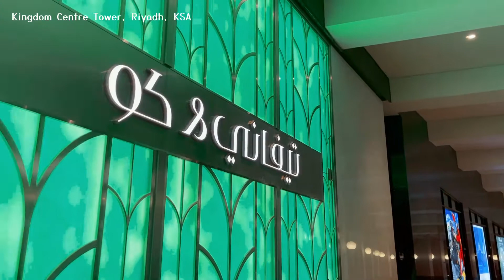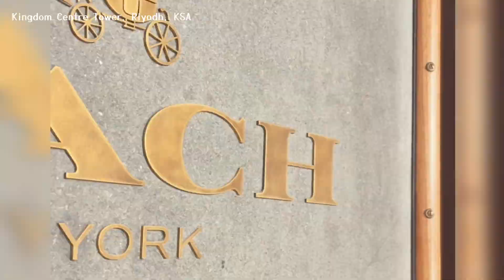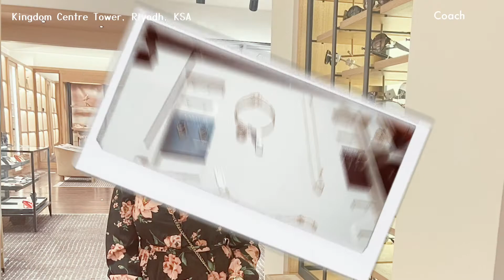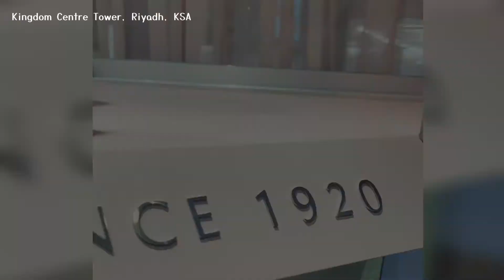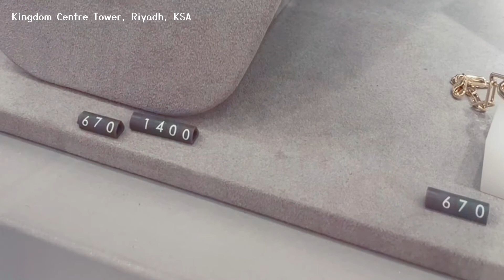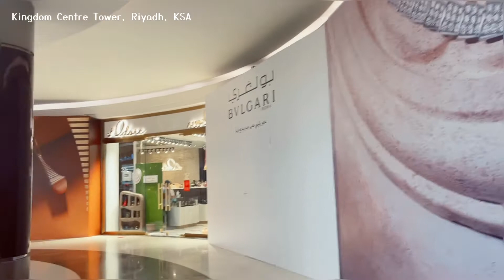Shop | Explore the Kingdom Centre Tower with Me 2021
Hello! Join me as I visit the Kingdom Centre Tower in Riyadh, KSA. This is the tallest building during the 2000s (with a Skyscraper on the 99th floor). In this video, I explore the three-story shopping center of the building. I haven't seen the other attractions of the tower yet, and I will definitely come back for more experience.

If you have any comments or suggestions, please LEAVE a MESSAGE.